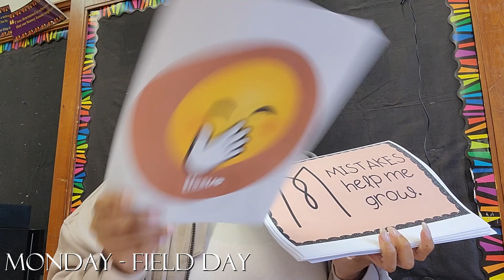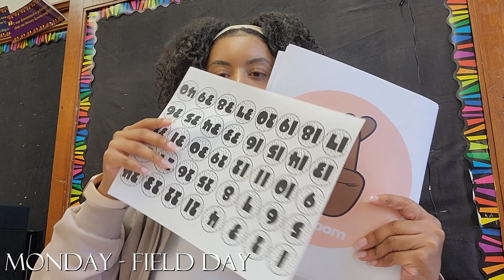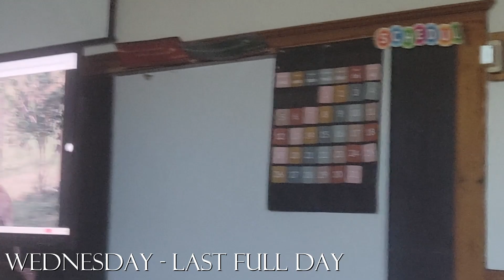teacher vlog | last week of school 2024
Can y'all believe this school year is really over?! It's a bittersweet feeling leaving my teammates of 4 years and my comfort zone, but I'm excited to loop with my kids and grow as a teacher.

-LINKS-
•Classroom Amazon Wishlist